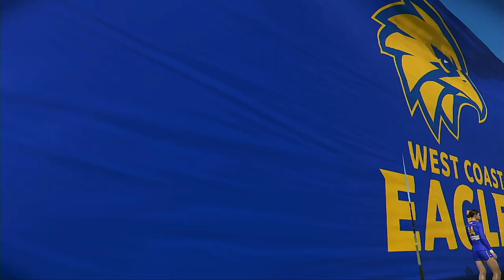AFLW 2024 Premiership Week 2 West Coast Eagles VS Essendon Bombers